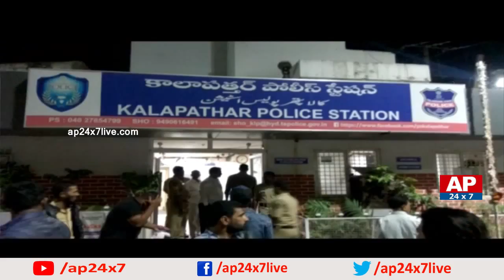Thief Spray Pepper Spray on Women in Old City | AP24x7